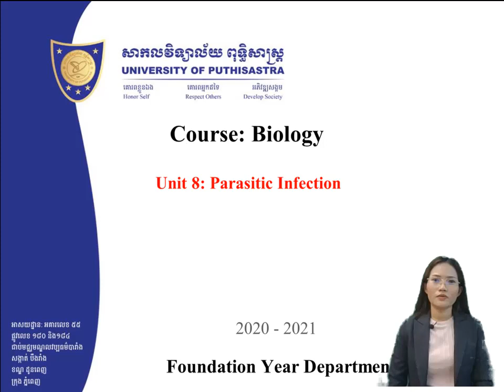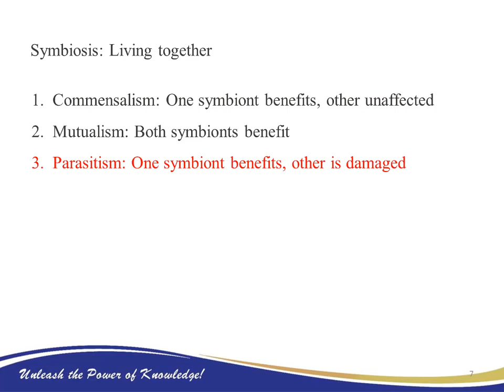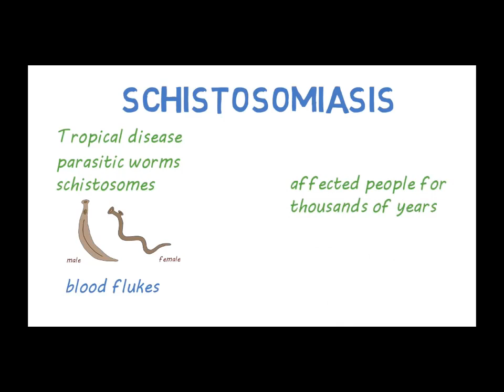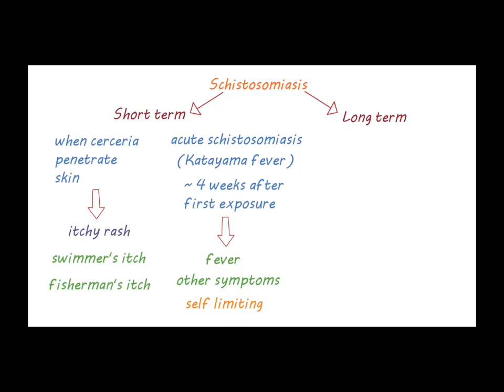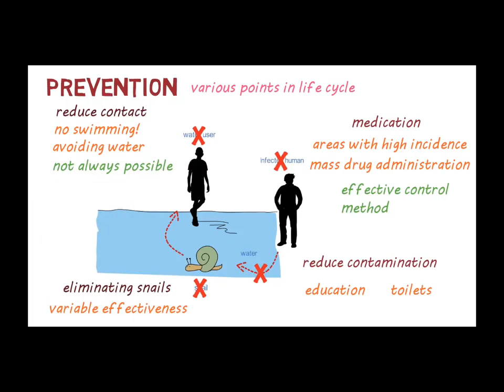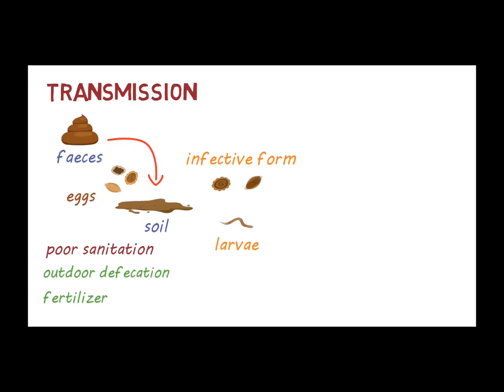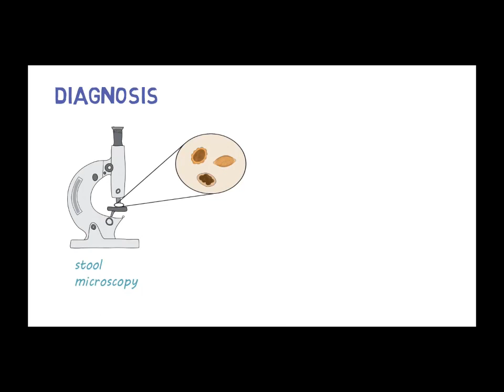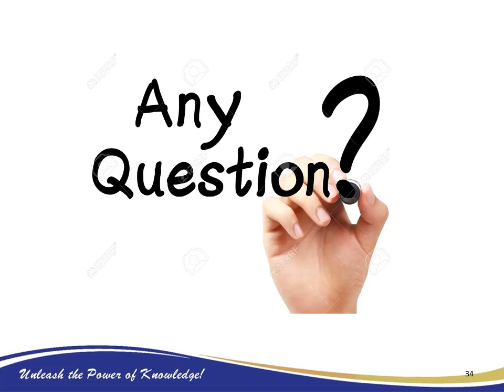Bio S18 Parasitic Infection